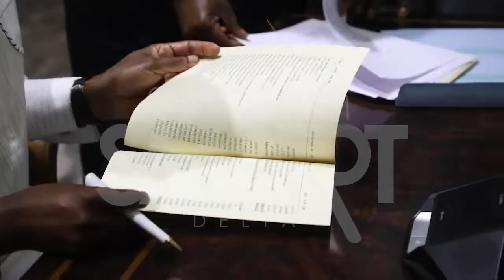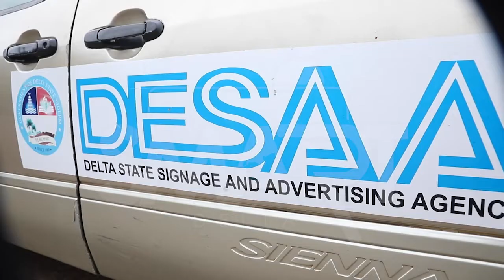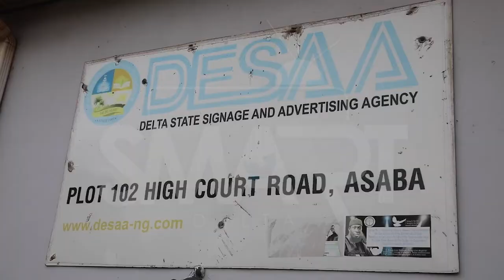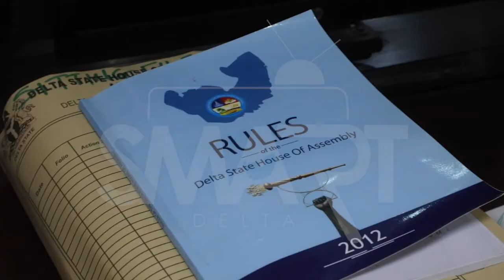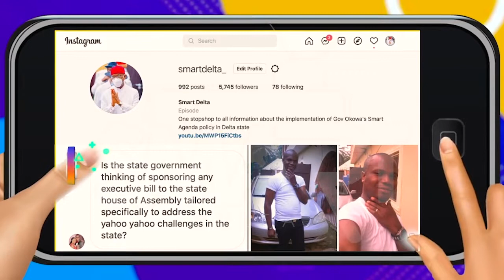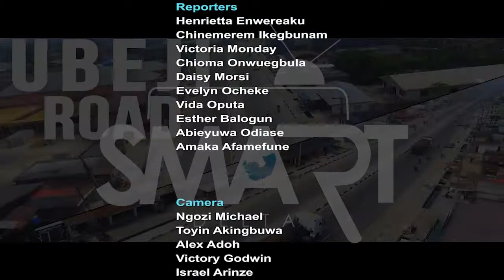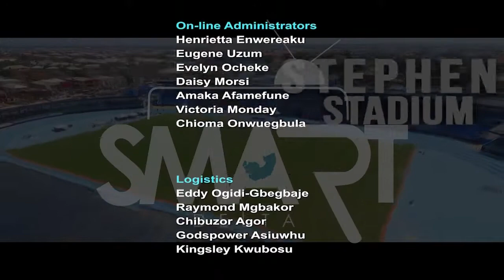SMART DELTA DOCUMENTARY. EPISODE 219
GOV. OKOWA: SMARTLY GOVERNING DELTA VIA SYNERGY WITH THE LEGISLATURE